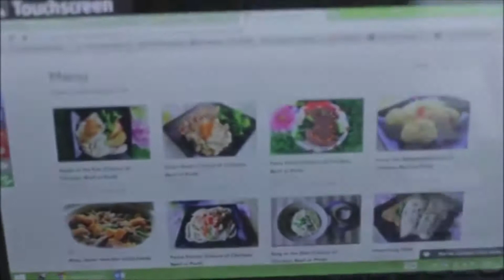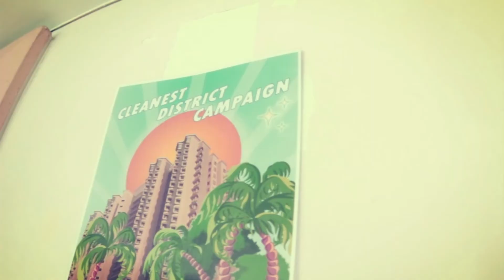Showreel 2013 | 2014 - Carlos Paolo Pascual